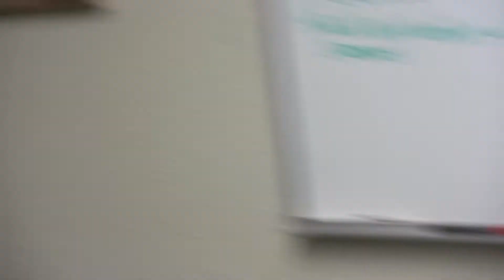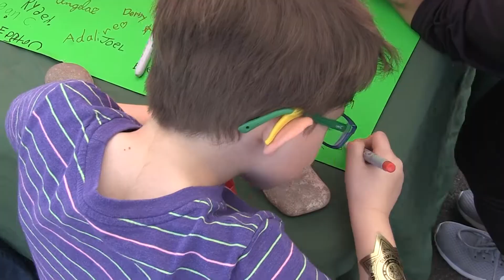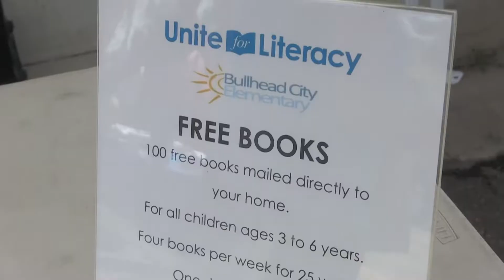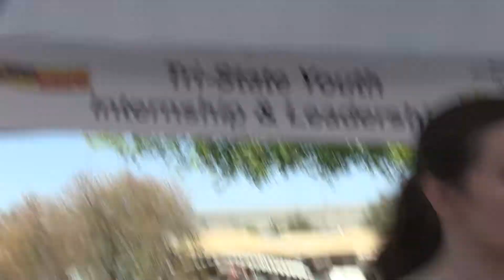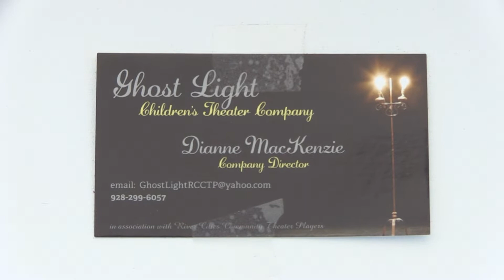Learn about so many things for kids to do in Bullhead at the Kids Expo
In this week's episode of Bullhead By the Horns, we attend the 2019 Bullhead City Kiwanis Kids expo and get blown away by all the great programs going on right here in Bullhead for kids. Quincy, Canyon, and Mackenzie each drink a half gallon of water as punishment for not carrying their weight in last week's episode of BBtH.

We learned way more than we could squeeze into this 10 minute video, so be sure to attend next year's expo and share this video with your friends to invite them to come along with you!

The Kiwanis Kids expo is an annual event hosted by the Bullhead City Morning Kiwanis Club to bring together all of the local organizations with activities, programs, and things to keep kids active and healthy in one place. The event features a wealth of information for parents, and plenty of fun for kids.

Attending the Kids Expo is just one of the many things to do in Bullhead City. For more ideas check out our calendar or watch all our episodes of Bullhead By the Horns! New episodes release every Friday!

Producer
Mackenzie Covert

Editors
Canyon DiMare
Quincy Barham

Graphic Design
Mackenzie Covert